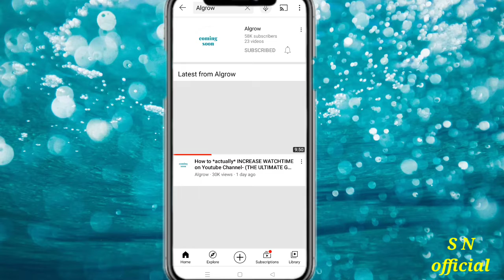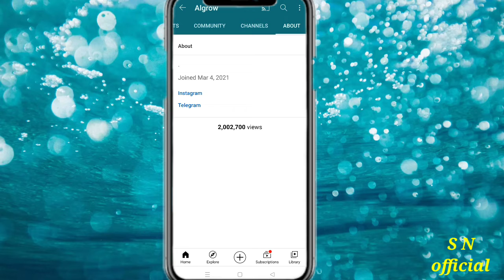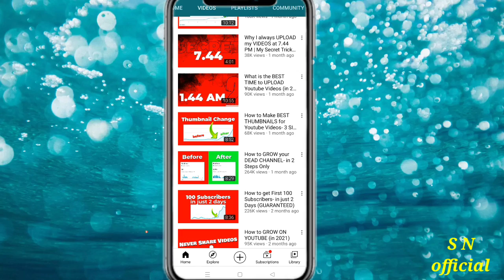My Other Channel Subscriber || New trick on youtube || Sonoonigamofficial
New trick on youtube

I am new youtuber please support me
new youtuber
new youtube tech news
YouTube channel grow kaise kare
best trick grow on youtube
youtube channel grow kaise karte hai
how to grow on new channel
Grow for youtube channel
YouTube channel grow karne Ka best trika
Grow kaise kare youtube channel ko
new youtuber video kaise grow kare
Best trick for youtube
please support me i am new youtuber
new youtuber tech video